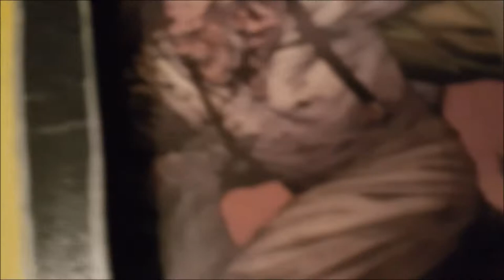2017 Funko POP! Collection Showcase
This Video is NOT made for kids, This video is for adult collectors Today we take a look at John's 2017 Funko POP! Collection.